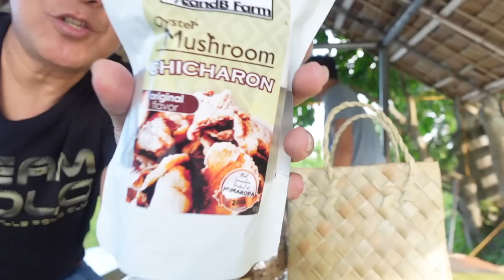Ep#136 ANG HIRAP NG BUHAY SA PINAS!🇵🇭❤️ + MUKBANG. ChicharongMUSHROOM, BananaSTICKS!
Isang Kwento ng Hirap ng buhay sa Pinas.